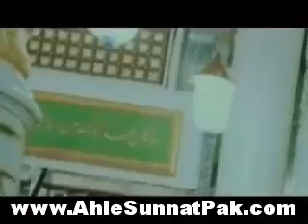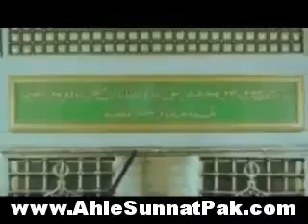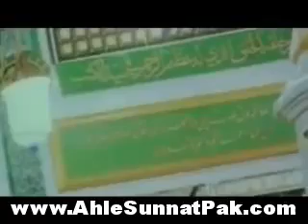Rozah Shareef ka complete Introduction ( Engineer Muhammad Ali Mirza )